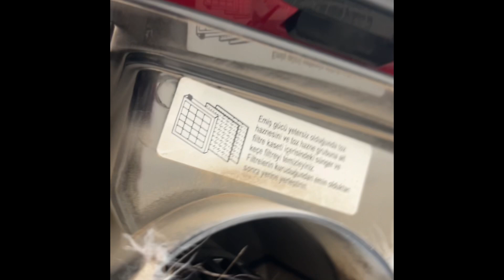Karaca vantuz süpürge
Ofisteki süpürgeler birer birer aramızdan ayrılınca temizlik esnasında gelen bir anlık öfke ve kalkışmayla kardeşlerimle seçtiğimiz ve  deneyimleyen yorumlarına güvenip aldığımız ürün 24 saat geçmeden elimize ulaştı ve hemen paketi açarak denedim. Memnun olup olmadığımı, sesini ve tutuşunu görmek istiyorsanız videonun tamamını izleyip yorum yaparsanız sevinirim.